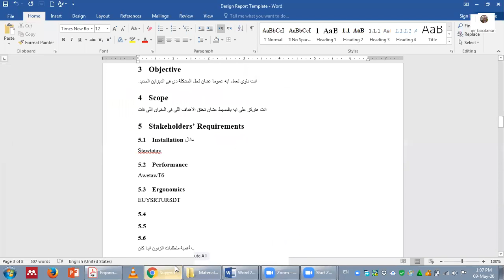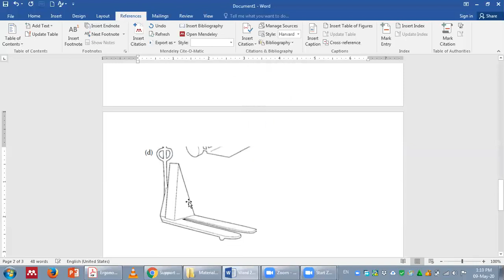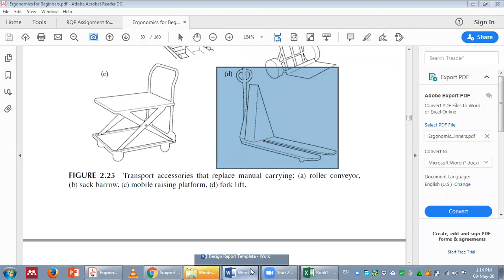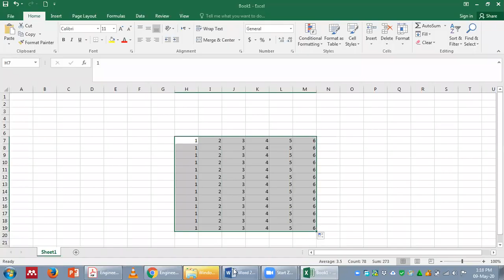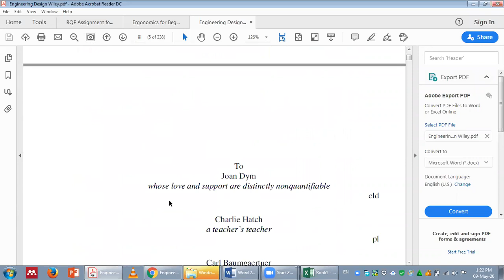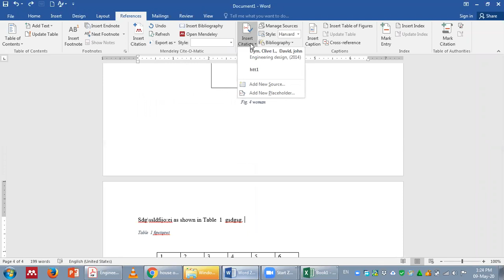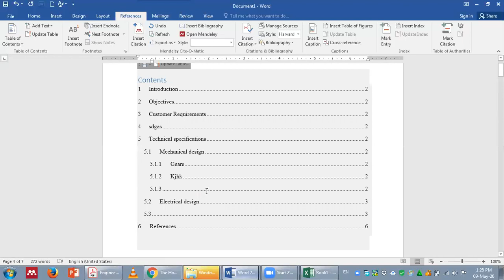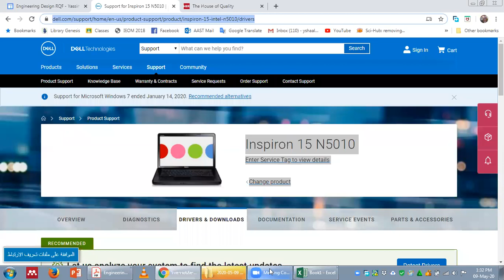Writing a design report 2